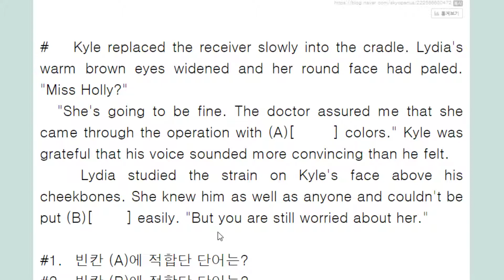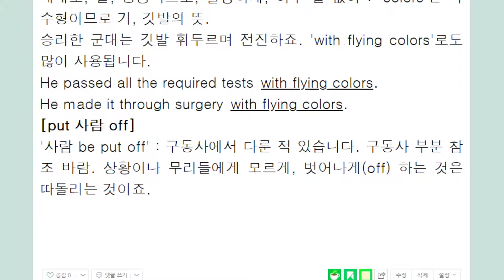with colors flying, with flying colors 깃발 휘날리며, 성공적으로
색색 기는 깃발